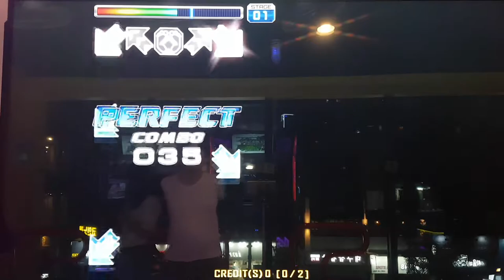파이널 오디션 1 음란마귀 주의 S15 Final Audition 1 Just 2 Misses | Pump It Up Prime 2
2nd 버전 수록곡이었구요. Zero 버전 때 어나더 스텝 버그로 나온 스텝이었어요. 그랬다가 나중에 정식 스텝으로 추가되기까지 한 괴상한 스텝... 이거 누가 만들었어... ㅠㅠ